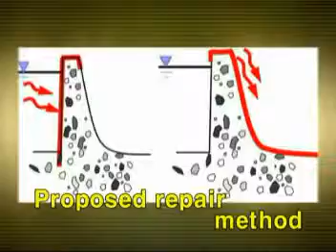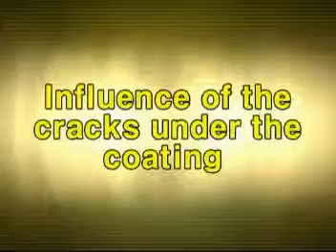Dam spill way spray coating to get high abrasion resistance .